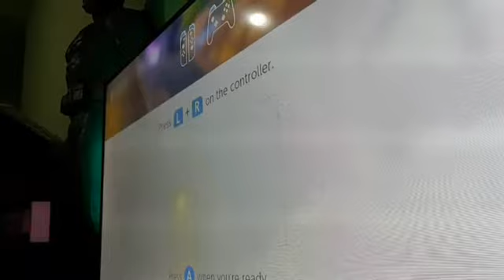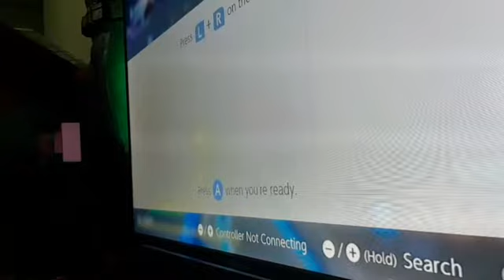Logan is back 1v1 logan in fortnite